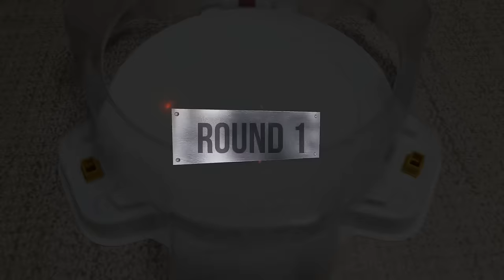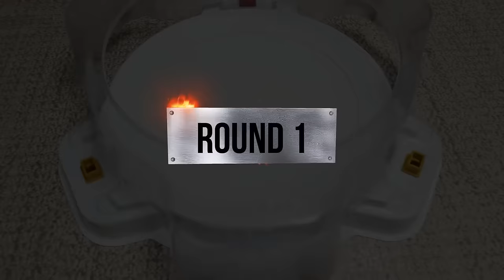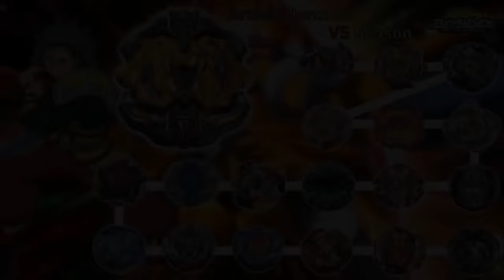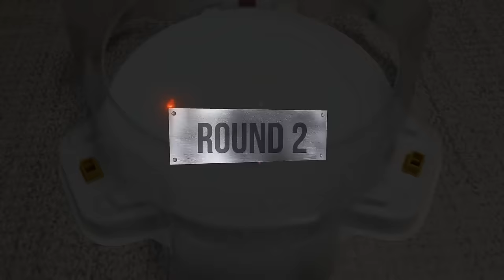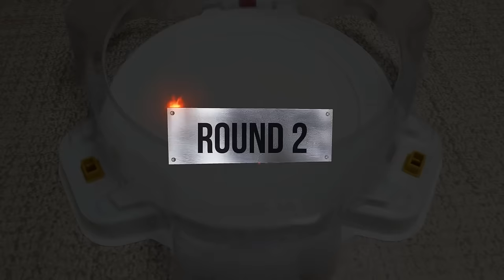【Archer Hercules VS ALL Beyblade Burst Cho-Z marathon】 ベイブレードバースト 超ゼツ 베이블레이드 버스트 초제트 아처 헤라클레스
Beyblade X
Chrome Ryugu

Beyblade Burst
Beyblade X